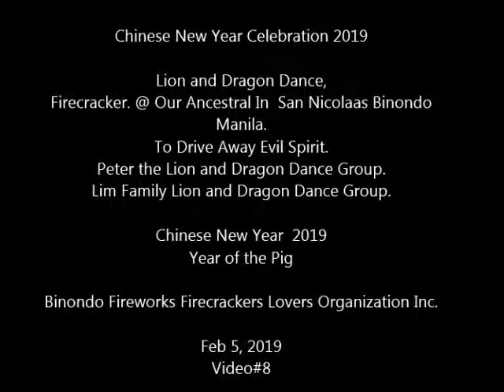Chinese New Year Celebration 2019.@ Our Ancestral House San Nicolas Binondo Manila.Lion Dance.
Chinese New Year Celebration 2019.

Lion and Dragon Dance Firecracker
@ Our Ancestral House San Nicolas Binondo Manila.

To Drive Away Evil Spirit

Peter the Lion and Dragon dance Group
Lim Family and Lion Dance Group

Chinese New Year Year of the Pig.

Year of the PIG

Video#8